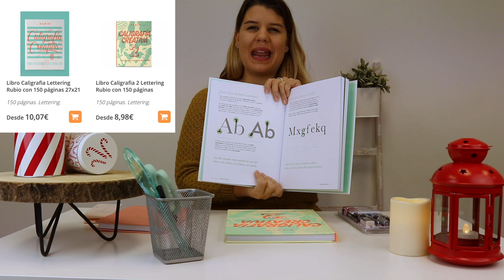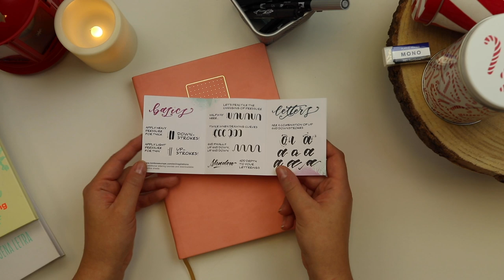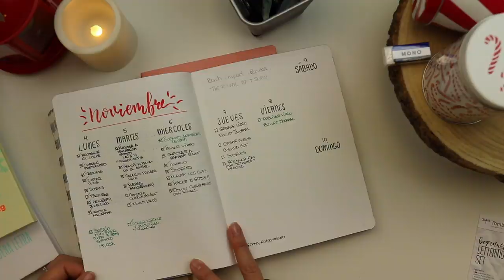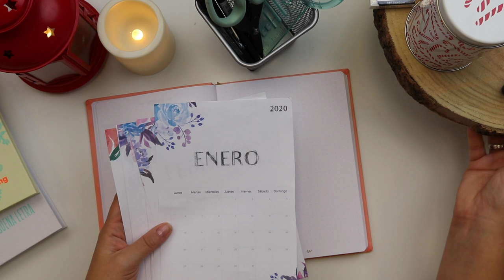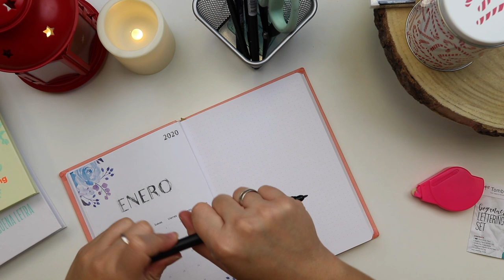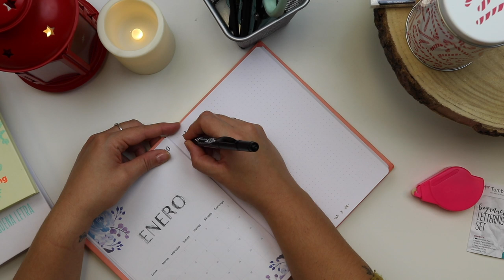Bullet Journal 2020 | Bujo Fácil desde el principio | Material Escolar - Rubio - Tombow - Quo Vadis